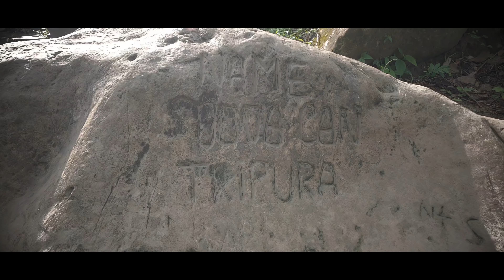কেন নাপিত্তাছড়া ঝর্ণা এত বিপদজনক | WATERFALLS | NOVO ROSH VLOG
Kw :  tawhid afride;  তৌহিদ আফ্রিদি; Novo Rosh; Fahim Sharier; , rs fahim chowdhury; blog; bangladeshi vlogger; new video; bangla funny video 2020; Bangla funny vlogs; ,tawhid afridi new video; drone view; rakib hossain vlog; bangla travel vlog; chittagong; chittagong vlog; bangladesh, NOVO ROSH VLOG,নাপিত্তাছড়া ঝর্ণা, WATERFALLS, eid vlog, birthday vlog

GEARS I USE FOR VLOGGING:

My main camera:  Hero gopro 8 black and Hero gopro 7 black

Sftware i use:
Adobe Lightroom
Adobe Photoshop